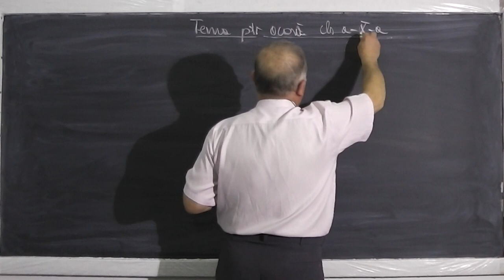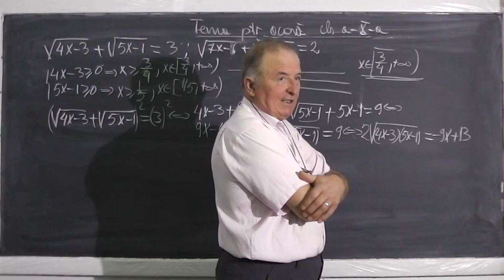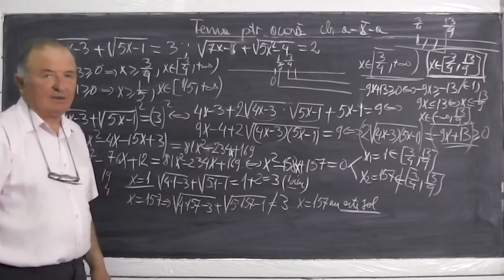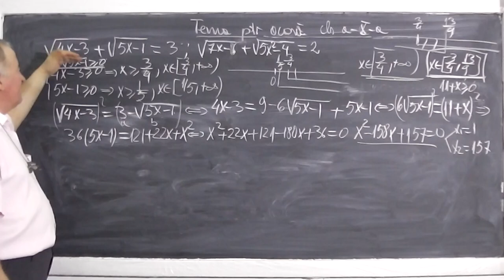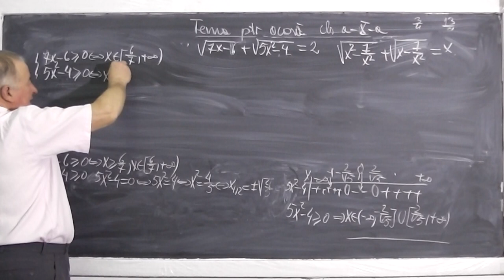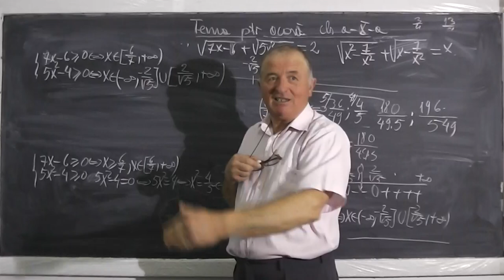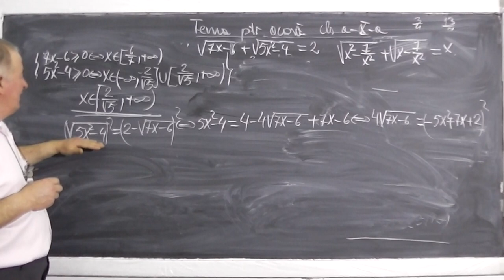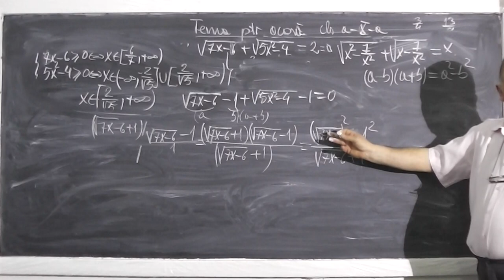1/2 Lectia 422 - Rezolvarea ecuatiilor irationale (cu radicali) - Tema la matematica - Clasa 10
- In aceasta lectie de matematica, rezolvam diferite exercitii cu ecuatii irationale, reprezentand tema pentru a doua zi la clasa a X-a. Daca lectia va este utila, as aprecia un Share sau Like - VIDEO MATEMATICA cu Proful Online sau cautati pe Google: profu online Ioan Ursu

- 1/2 Lectia 422 - Rezolvarea ecuatiilor irationale (cu radicali) - Tema la matematica - Clasa 10
- 2/2 Lectia 422 - Rezolvarea ecuatiilor irationale (cu radicali) - Tema la matematica - Clasa 10
- Lectia 422 - Rezolvarea ecuatiilor irationale (cu radicali) - Tema la matematica - Clasa 10